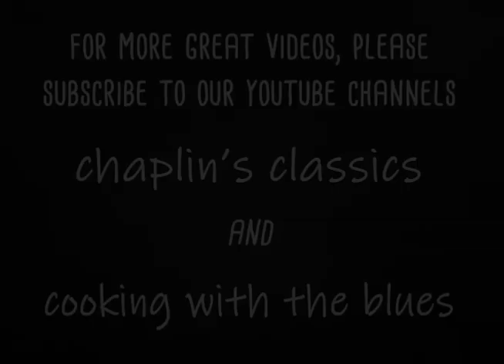How to Make Mozzarella Cheese